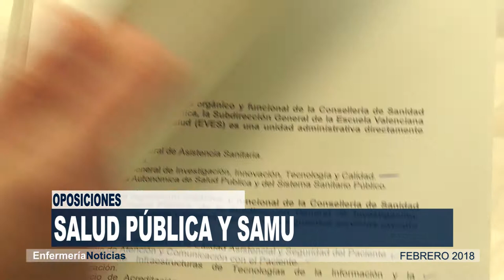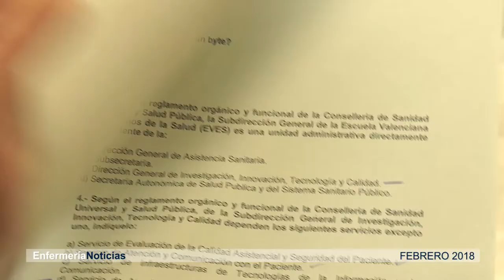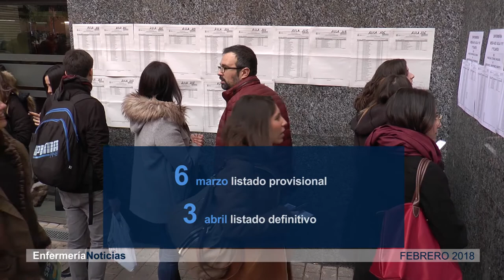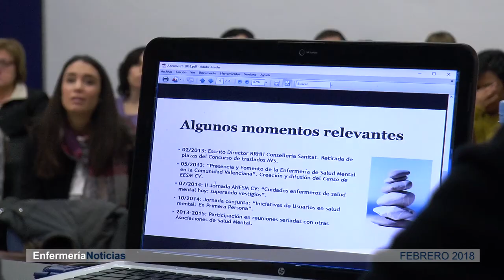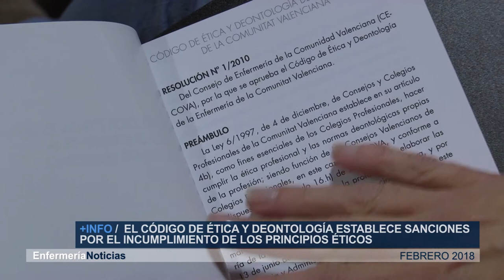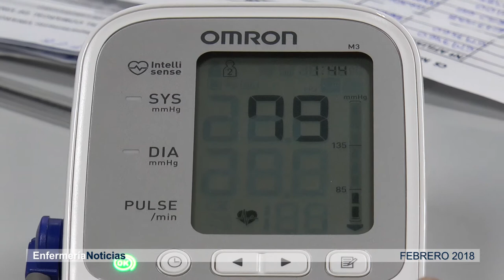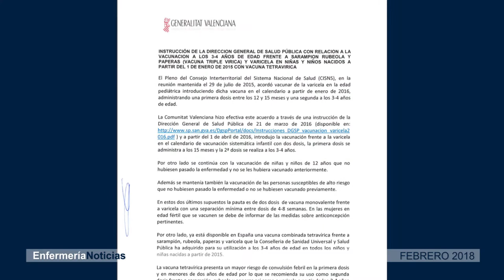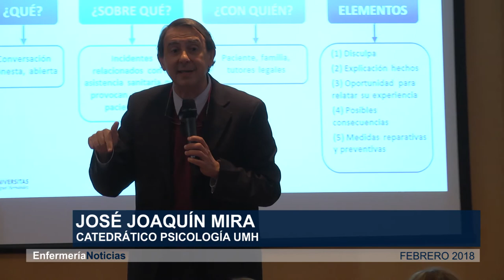Informativo Febrero 2018 | Cecova TV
En lo que llevamos de 2018 se han celebrado dos de las oposiciones pendientes de años anteriores: Enfermería en Salud Pública y Enfermería SAMU. Además, este mes de febrero ha tenido lugar el examen de acceso a las especialidades (EIR). Además, hemos acompañado en una jornada laboral a la Enfermería de un centro de salud rural, viajamos hasta Morella.